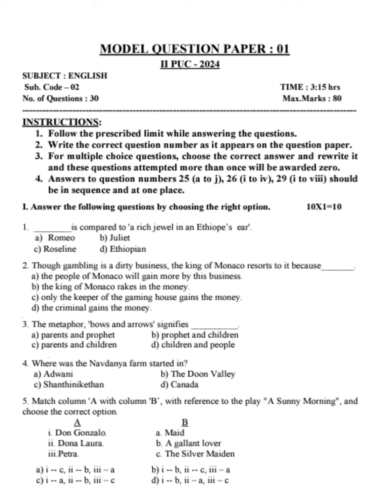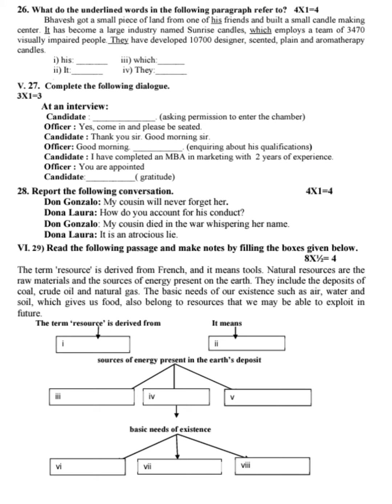English 2nd puc model Question Paper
it is very useful to students.